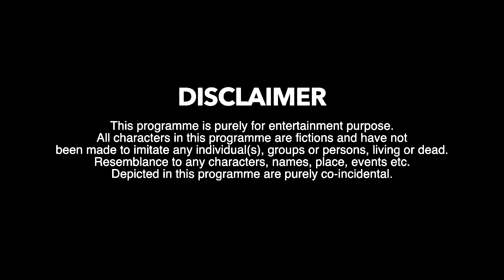Girlfriend vs Bestfriend | Comedy Video | WarangalHungama